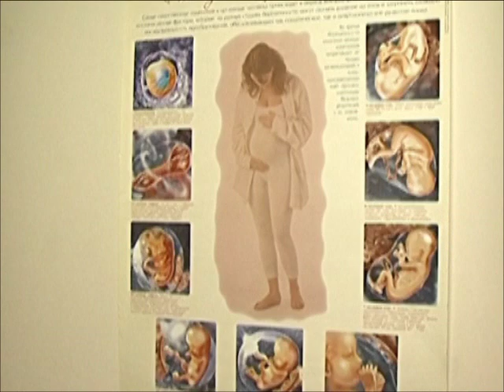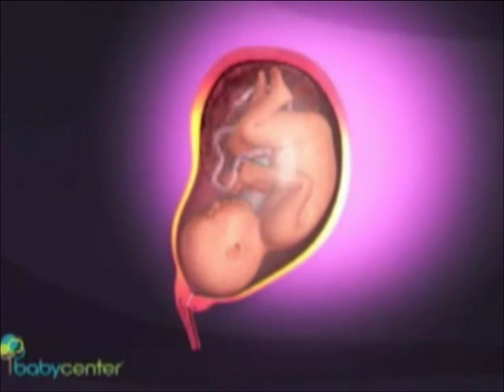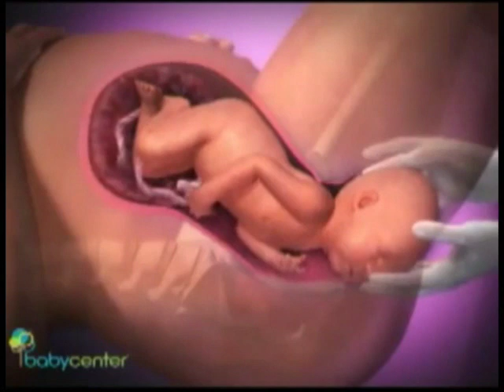Телепузико Узи 3 Тренируем потуги